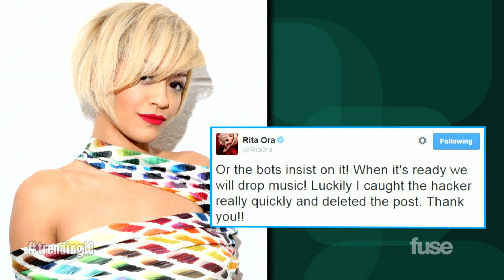Rita Ora Fails To Get 100k RTs, Claims Twitter Hack